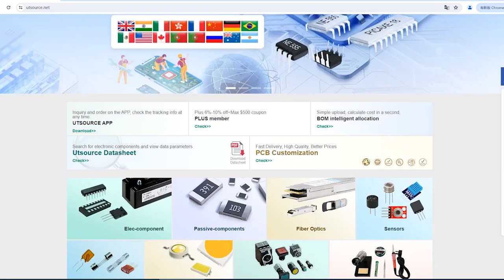SI3210-FT electronic component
Series:ProSLIC
Brand:Silicon
DateCode:07
Package / Case:TSSOP38
Packaging:Tube
Part Status:Not For New Designs
Interface:PCM, SPI
Number of Circuits:1
Voltage - Supply:3.3V, 5V
Current - Supply:88mA
Power (Watts):700mW
Operating Temperature:0°C ~ 70°C
Mounting Type:Surface Mount
Supplier Device Package:38-TSSOP
Includes:BORSCHT Functions, DTMF Generation and Decoding